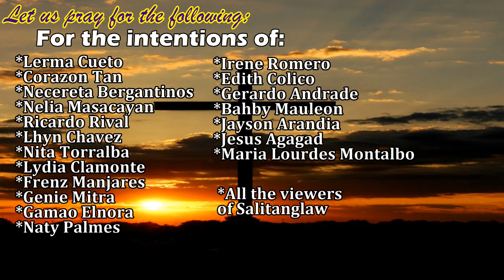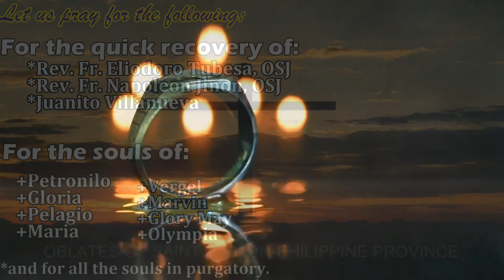Salitanglaw Oblatos, May 29, 2018. Tuesday of the 8th week in Ordinary Time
with Rev. Fr. Alfie Polistico, OSJ

"Are you willing to let go, to gain Christ in your life?"